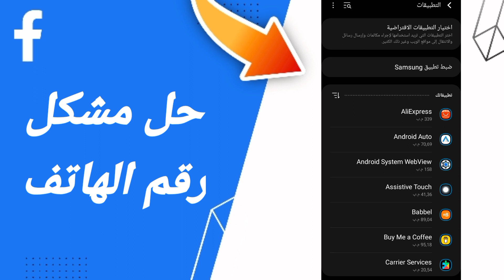كيفية طريقة حل مشكل رقم الهاتف على تطبيق الفيس بوك FACEBOOK 2023